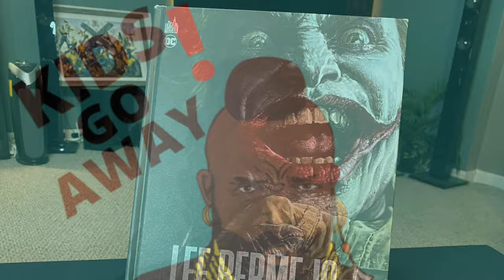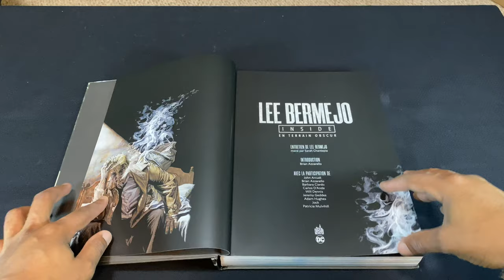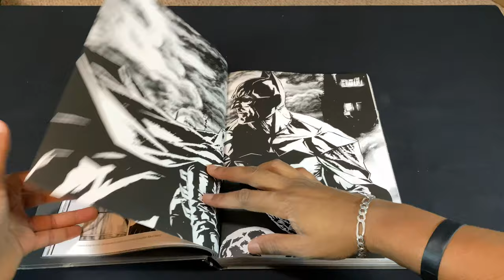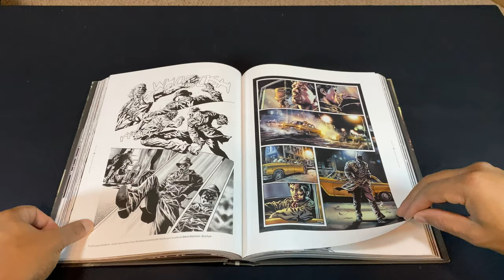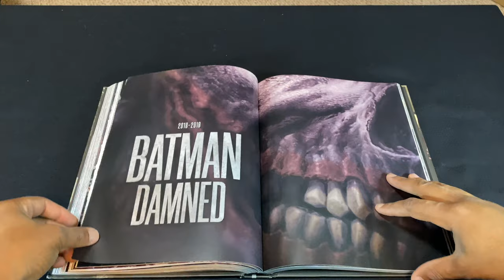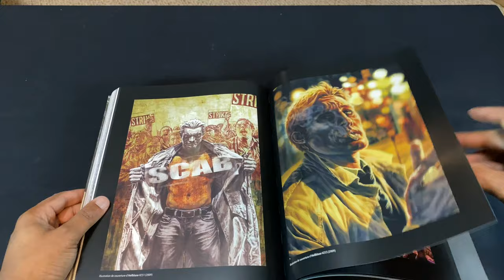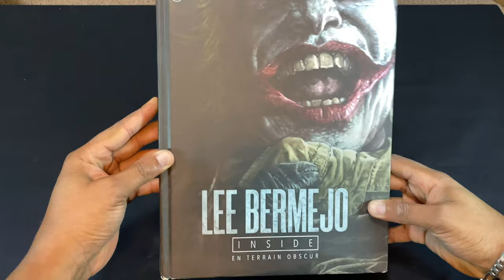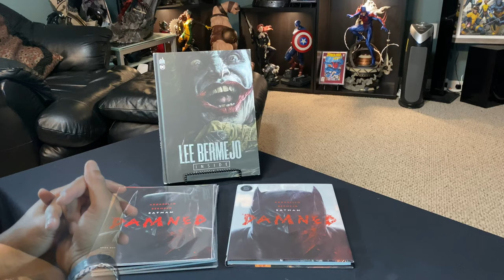LEE BERMEJO: INSIDE En Terrain Obscur Art Book Unboxing & Flip Through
Check out the first in a new line of art books called INSIDE published by Urban comics in France. Based on 20 years of artist Lee Bermejo's DC comics art work. This book contains 324 pages of full covers, black and white pages. My copy arrived in pretty rough condition all the way from France!